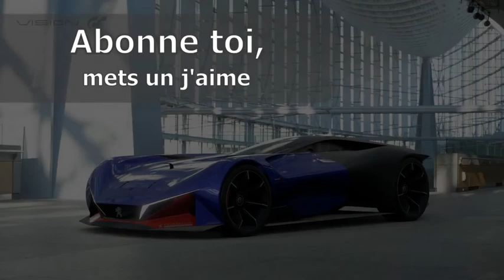Opel Mokka 2021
Comme la Corsa avant lui, le nouveau Mokka a d'abord révélé sa version électrique. Mais le thermique restera crucial pour ce petit SUV, qui pourra donc compter sur un diesel et deux trois-cylindres essence.

Même s'il affiche des progressions impressionnantes, le 100 % électrique ne représente toujours qu'une mince proportion des ventes en France, et a fortiori en Europe. Commercialisé début 2021, le nouveau Mokka n'a donc jamais songé à faire l'impasse sur le thermique. D'autant que sa récente base CMP est prévue d'emblée pour accepter des motorisations variées. Sous un look quasiment identique à celui du Mokka-e "branché", on retrouvera ainsi sans surprise le trois-cylindres 1.2 turbo-essence présent sous d'innombrables capots chez PSA, et notamment sur son proche cousin DS 3 Crossback, fabriqué dans la même usine de Poissy en région parisienne. La seule différence ici sera l'absence de la version 155 ch : il faudra se contenter de 100 ch ou de 130 ch.

Une seule version diesel au programme
Le diesel fait également de la résistance, mais avec une seule offre, le quatre-cylindres 1.5 dans sa version 110 ch. Hormis le 1.2 essence de 130 ch, qui propose une transmission automatique à huit rapports en option, toutes ces mécaniques sont forcément associées à une boîte manuelle six vitesses. Quant aux quatre roues motrices qui était proposées sur la précédente génération, elles figurent désormais aux abonnés absents. Beaucoup plus court que son prédécesseur, au point d'être dépassé par le Crossland X, ce nouveau Mokka ne joue ainsi pas tout à fait dans la même cour. Mais il sera plus personnalisable, plus technologique et aura le privilège d'étrenner le style de prochaines Opel, mis en valeur sur ces clichés dans une finition GS Line au look un peu plus dynamique.